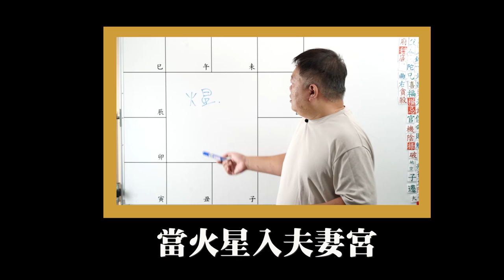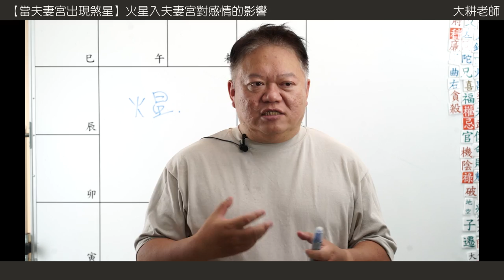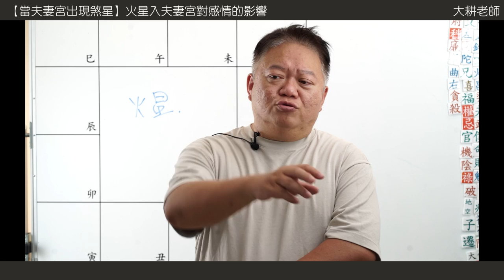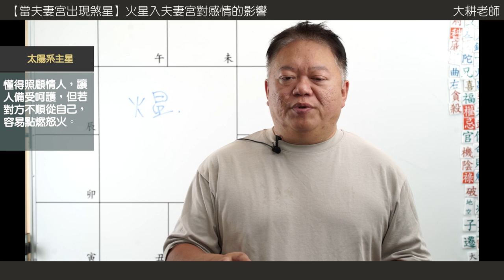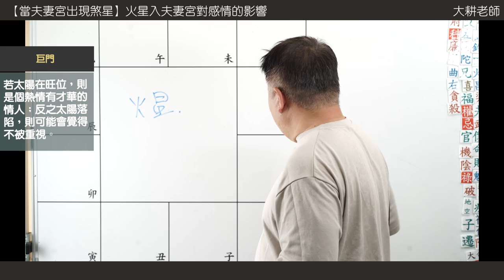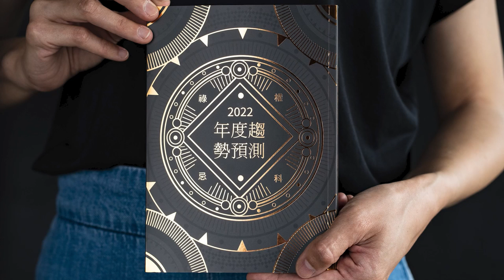「火星」入夫妻宮，感情會遇到什麼問題?►國際紫微學會&大耕老師◄請開字幕